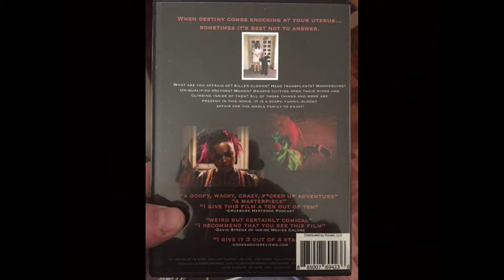Martin Goldman's "Dark August" (1976) film reviewed by Delusions of Grandeur